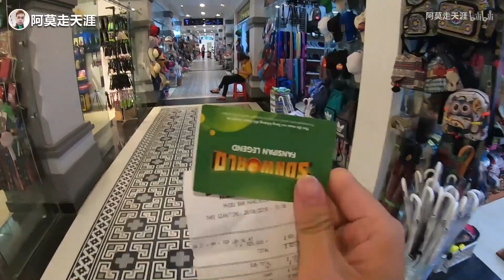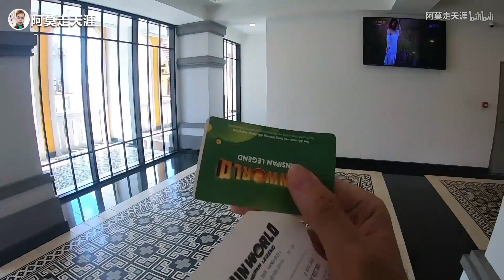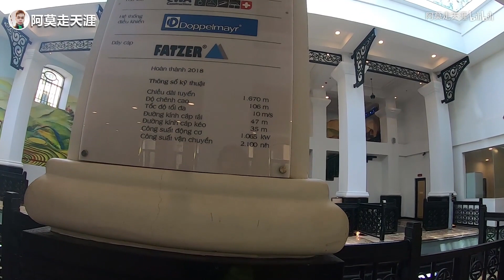EP01越南最高山峰：阿莫花82万买票上番西邦峰，这是越南海拔最高的山峰，也是最美的山峰